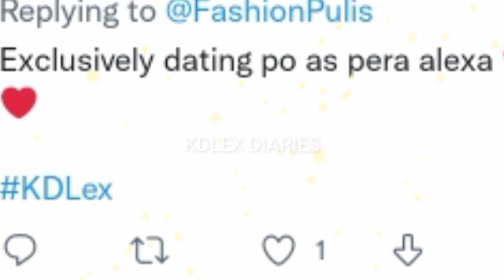ALEXA ILACAD GINAWA NA BANG OFFICIAL ANG RELATIONSHIP KAY KD ESTRADA SA KANYANG LATEST IG STORIES!?